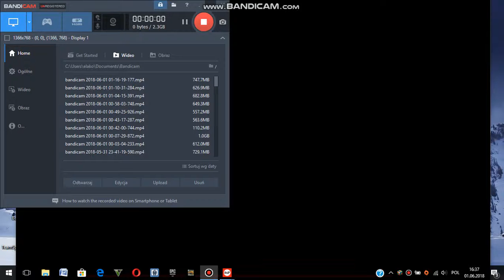Operacja Walkiria, czyli zabijamy Hitlera odc.1-wstęp